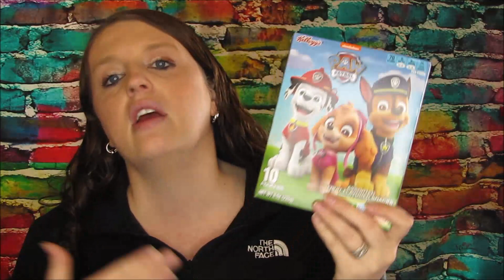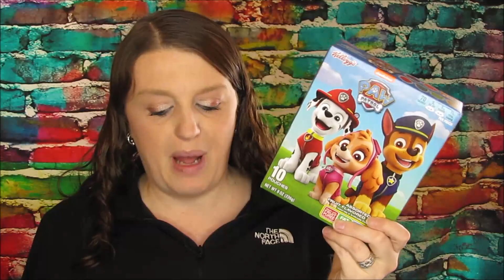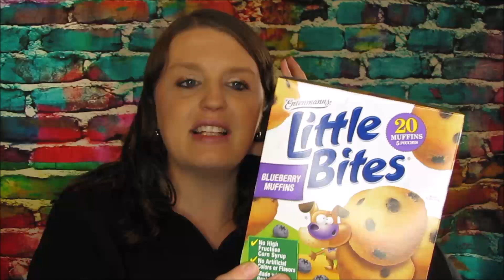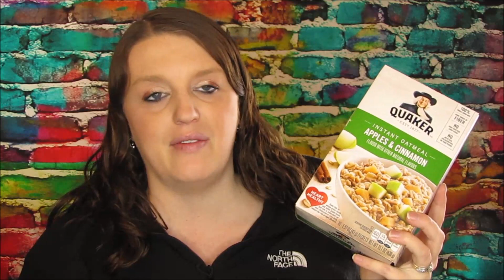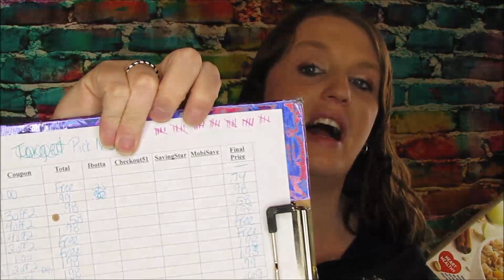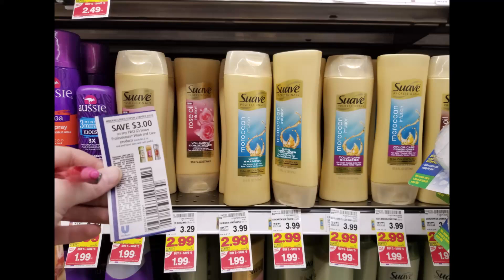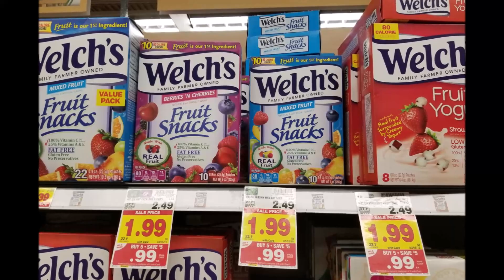Pick N Save / Kroger Mega Sale Haul February 21st 2019